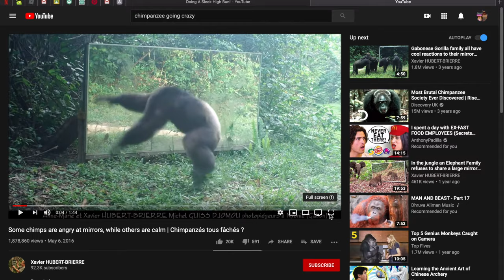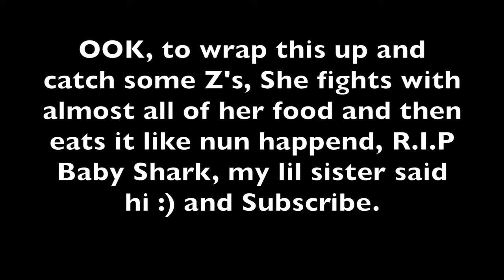SSOYOUNG VS TIGER SHARK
Dear, ssoyoung, Why just why, but if you get the clout whatever 😎😂 Idk what I have made and Hopefully we get a good amount of viewers, all Ima say is Subscribe Since you don't have anything else to do...right